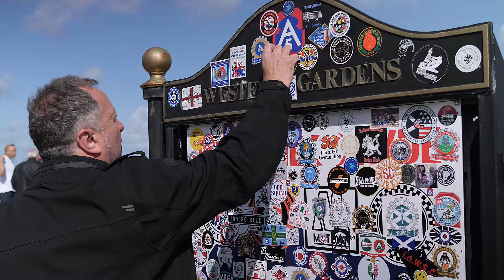"Isle of Wight Scooter Rally 2024 - a very British gathering"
“Isle of Wight Scooter Rally 2024 – a very British gathering”. This massive scooter rally traditionally takes place over the August bank holiday weekend, attracting thousands of scooterists from across the UK and from further afield.  The huge variety of scooter styles on display and their riders, is eye candy for anyone with a camera. Even better when the sun shines!

Filmed over three days, I sifted through over 600 clips of footage, listened to numerous background music tracks, and put in a few late nights editing - 'hope you enjoy!

Camera gear:  Panasonic Lumix GH5's with 20mm Panasonic and 50mm Nikkor lenses. Also, two GoPro Hero 8's fitted to front and back of bike for the Ride out sequence.